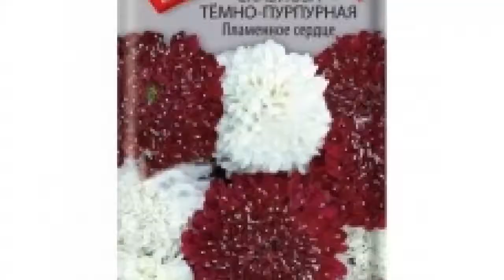Скабиоза пурпурная Темно-пурпурная Пламенное сердце 🌿 обзор: как сажать, семена скабиозы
Если Вы хотите купить 🏬 и посадить 📥 скабиоза пурпурную Темно-пурпурная Пламенное сердце (temno purpurnaya plamennoe serdtse) у себя, то заходите на Узнайте об особенностях сорта, смотрите полное описание характеристик растения скабиоза пурпурная Темно-пурпурная Пламенное сердце, научитесь сажать и ухаживать если Вы еще этого не делали. Читайте также отзывы 👍 других покупателей о растении пурпурная скабиоза Темно-пурпурная Пламенное сердце.
Семена скабиозы пурпурной Темно-пурпурная Пламенное сердце с доставкой 🚚 до пункта самовывоза, или прямо до Вашей двери по России, Белоруссии, Казахстану, Узбекистану. Также возможна доставка Почтой России семян, луковиц и растений с открытой корневой системой (ОКС). По Москве и Московской области доставим собственной курьерской службой 💪. Возможна оплата банковской картой 💳, по квитанции Сбербанка 📄, наличными 💵 курьеру. Заказывайте!
Это видео 🎥 с полным обзором скабиозы пурпурной Темно-пурпурная Пламенное сердце (temno purpurnaya plamennoe serdtse). Из него Вы узнаете о размерах, окраске, местах и особенностях выращивания, про декоративные или урожайные характеристики скабиозы пурпурной Темно-пурпурная Пламенное сердце.
Семена Скабиозы темно-пурпурной Пламенное сердце (temno purpurnaya Plamennoe Serdtse Skabioza) сеют в мае, а в июле расцветают пышные соцветия на длинных 80 сантиметровых цветоносах. Скабиоза эффектна всегда: в букетах, на клумбах, рабатках, бордюрах. Растение не требует сложного ухода, при температуре почвы 18 градусов всходы появляются через 10 дней. Белые и бордовые цветы создают контраст, именно поэтому их высаживают вдоль бордюров и прочих объектов. Skabioza — светолюбивое растение африканского происхождения, хорошо адаптированное к Российскому климату. После среза белые и бордовые соцветия сохраняются на протяжении 7 дней.
Скабиоза темно-пурпурная Пламенное сердце это однолетнее растение.
Цветок лучше всего подходит для миксбордеров.
Скабиоза прекрасно используется подавляющим числом садоводов во всем мире для плодородных почв.
В качестве места выращивания скабиозы прекрасно подходит открытый грунт.
Расцветает Скабиоза темно-пурпурная Пламенное сердце в месяц июль, август, сентябрь, октябрь.
Заходите, семена скабиозы Темно-пурпурная Пламенное сердце ждут Вас!